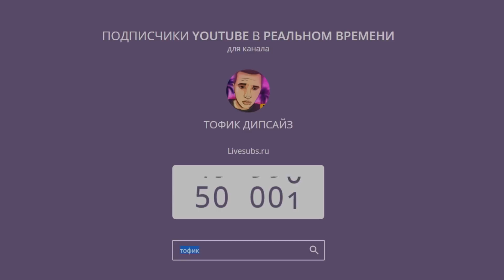СЛИВ ГТА НА 50.000 ПОДПИСЧИКОВ [ ССЫЛКА В ОПИСАНИЕ ]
БРАТИК ИЛИ СЕСТРА ОТКРОЙ ОПИСАНИЕ.

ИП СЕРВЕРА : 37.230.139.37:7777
Указывать ник приглашенного : Tofik_Dipsize

Ссылка на мой маркет Вступайте/Покупайте всех ждем :)